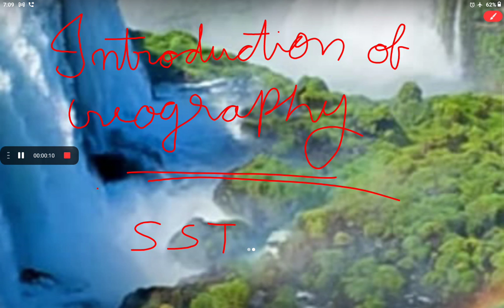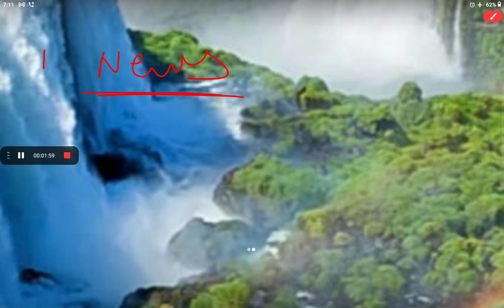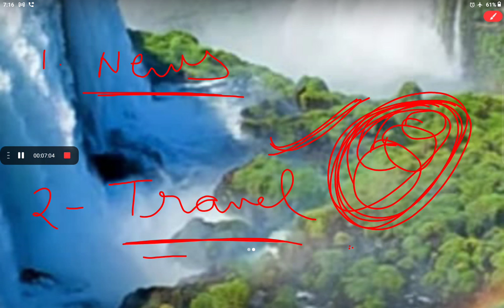Introduction of geography